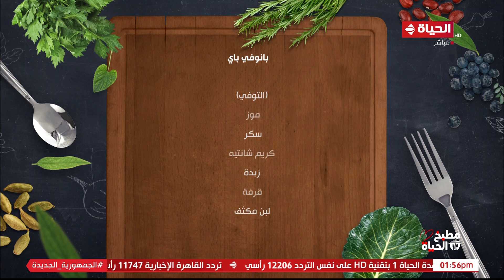مطبخ الحياة - حلونا النهاردة مختلف.. فرحي عيلتك بحلو بانوفي باي مع الشيف آية حسني